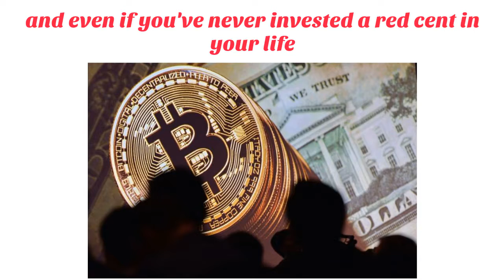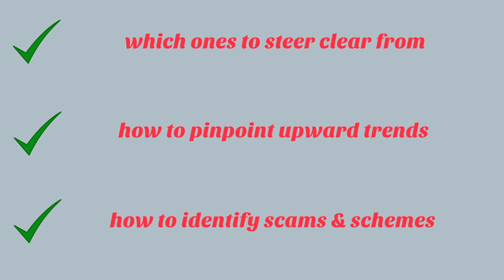Digital Gold Rush Review - Does It Work or Scam?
Digital Gold Rush Review

Digital Gold Rush - How you can still turn a simple $10 bill into $10,000 or more

Imagine you can know the right place and time to turn even small investments... into massive earnings in a matter of weeks

Even if you know nothing about cryptocurrencies..
and even if you've never invested a red cent in your life

how & where to safely buy cryptocurrencies
how to know which coins to invest in
which ones to hold onto
which ones to steer clear from
how to pinpoint upward trends
how to identify scams & schemes